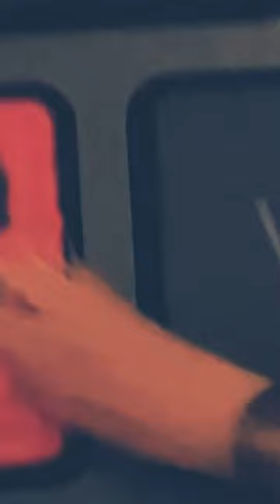PAINTING ON MY KEYBOARD ⌨️ 😝